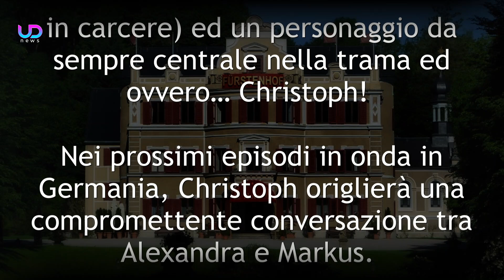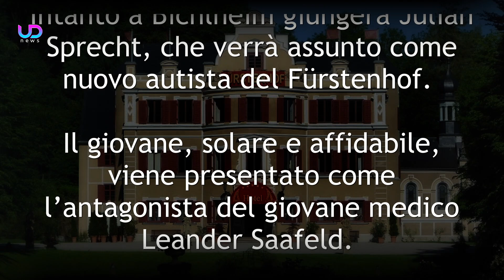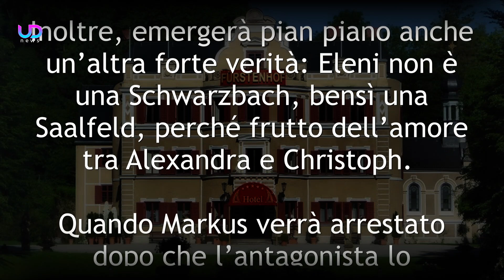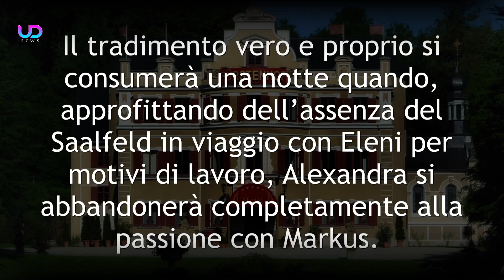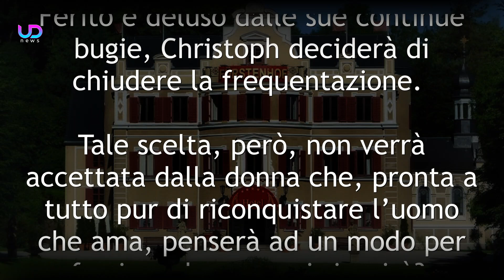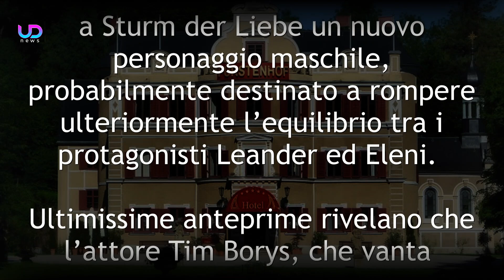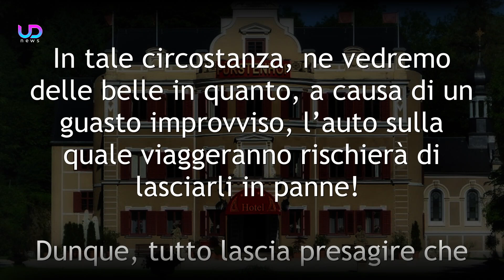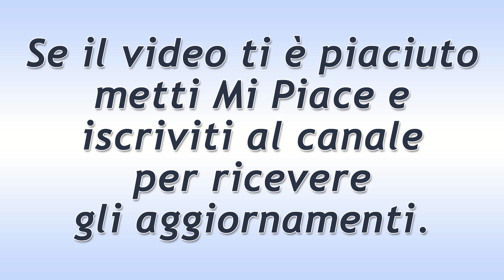Anticipazioni Tempesta d’Amore: Christoph deluso dalla disonestà di Alexandra.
Tempesta d'Amore Anticipazioni: oltre all’amore impossibile tra il medico Leander Saalfeld e la figlia segreta di Christoph , ovvero Eleni Schwarzbach, vedrà sotto i riflettori anche un triangolo sentimentale che ci appassionerà non poco! Stiamo parlando di quello formato da Alexandra e Markus Schwarzbach (coniugi ai quali Ariane Kalenberg cederà le sue azioni prima di finire in carcere) ed un personaggio da sempre centrale nella trama ed ovvero… Christoph! Nei prossimi episodi in onda in Germania, Christoph origlierà una compromettente conversazione tra Alexandra e Markus. Deluso, proverà a mettere alla prova la donna attraverso una sorta di “test”, ma… il risultato non sarà quello sperato!

Scopriamo le nuove anticipazioni Tempesta d'Amore sulle puntate tedesche!